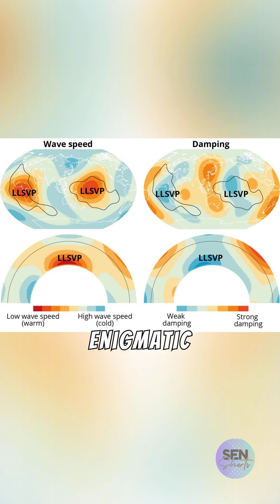The Hidden ‘Supercontinents’ Beneath Our Feet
Did you know that hidden beneath our feet are the remnants of ancient "supercontinents" that shaped our planet over billions of years? 🌍 Scientists have uncovered evidence of these lost landmasses deep within the Earth's mantle, providing clues about the dynamic forces driving plate tectonics and continental drift. In this video, we explore how these hidden structures influence earthquakes, volcanic activity, and even future supercontinent formations. Don't miss this deep dive into Earth's geological past!

CREDITS: CNN PH